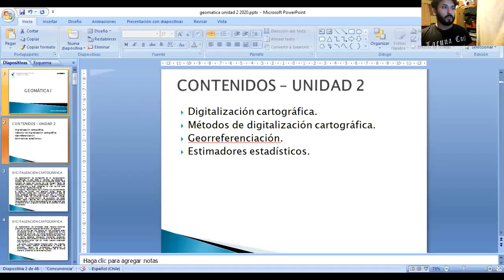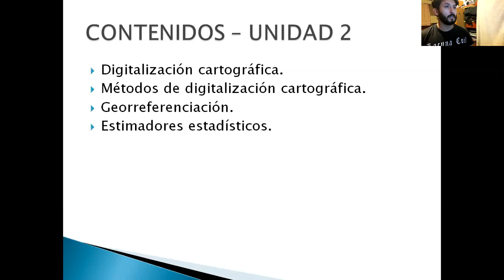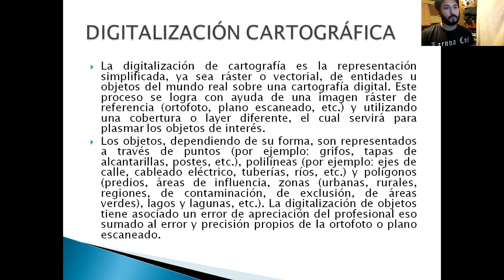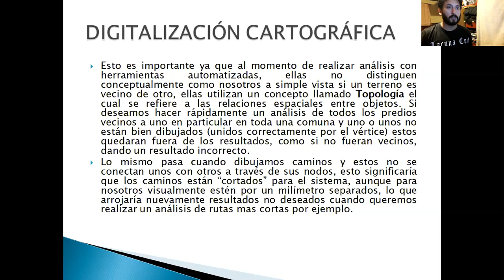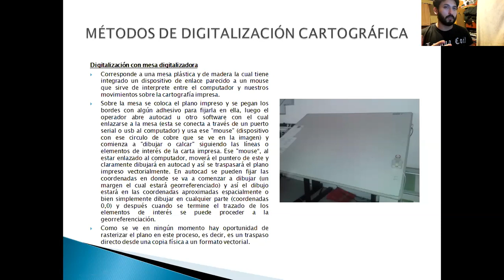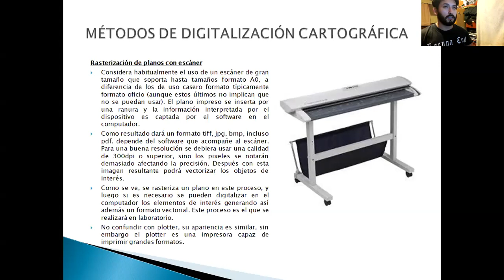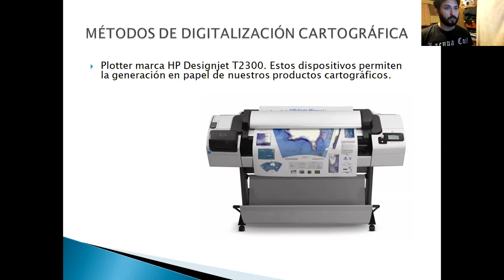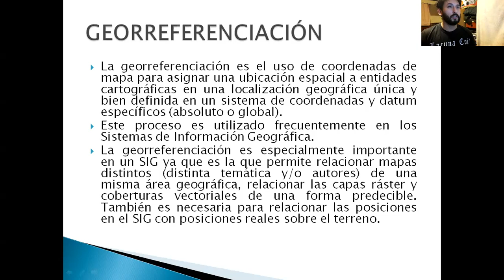Cátedra - U-2.1 vectorización y digitalización cartográfica, georreferenciación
Digitalización cartográfica, métodos de digitalización, mesa digitalizadora, escáner, plotter, georreferenciación.